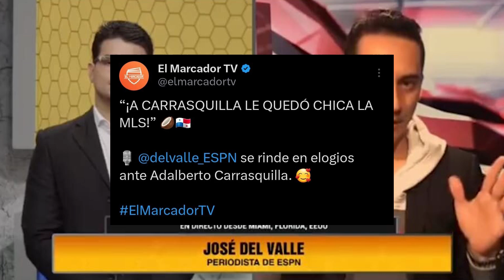PERIODISTA DE ESPN ASEGURA QUE CARRASQUILLA ES MEJOR QUE LUIS PALMA Y QUE YA DEBERÍA JUGAR EN EUROPA